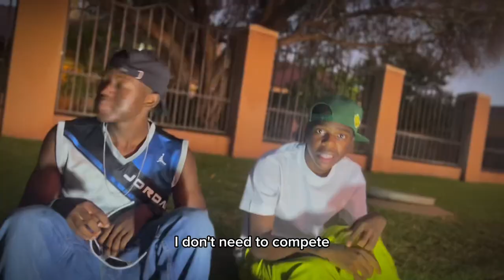YOUNG JR Rsa X ALONZO K - REGARDLESS ( official music video )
You will be getting various content including sports and vlogs ❤ 🔥
Let's go explode 😤
music video
trending